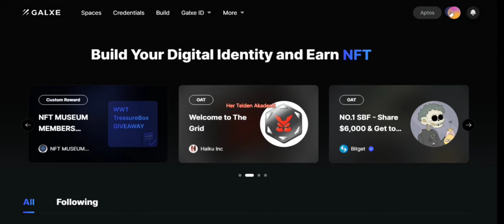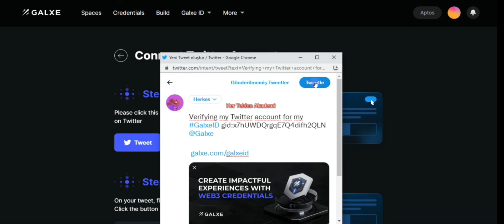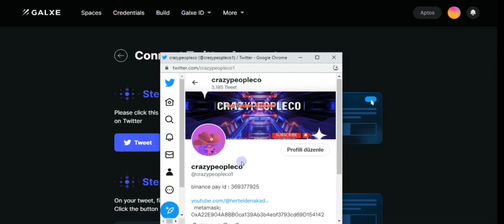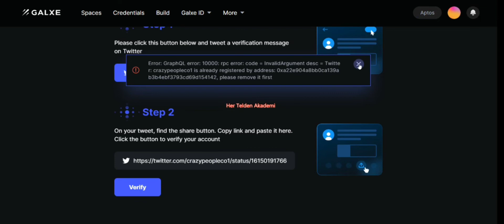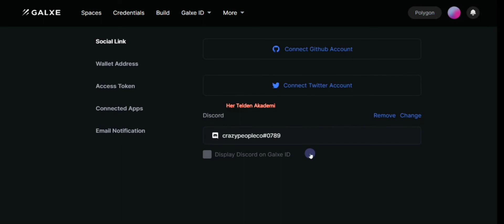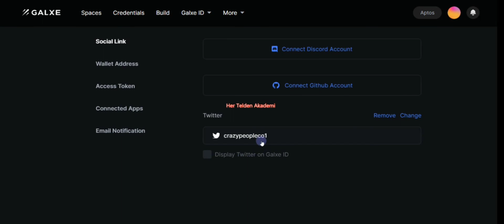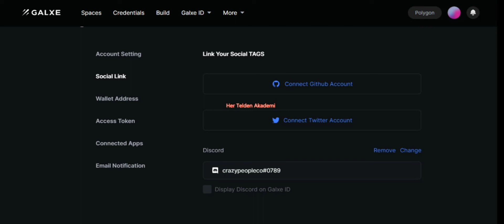How to connect Twitter to mint nft from galxe and fix galxe errors